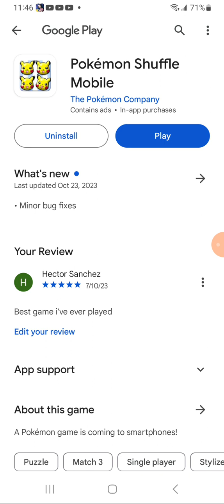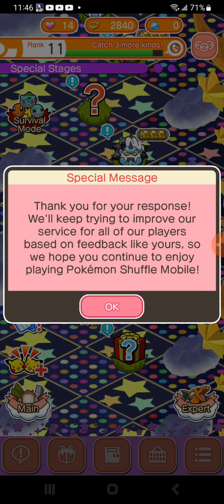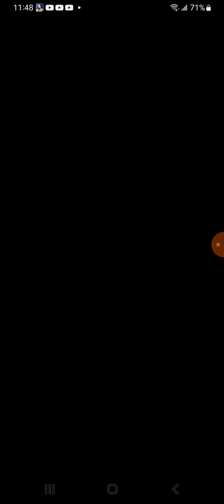Pokemon shuffle part 9